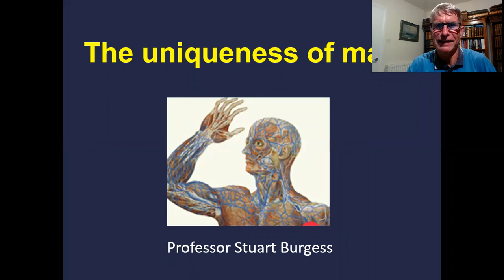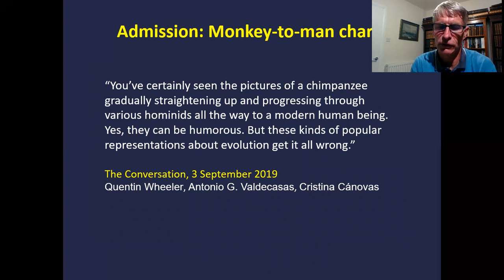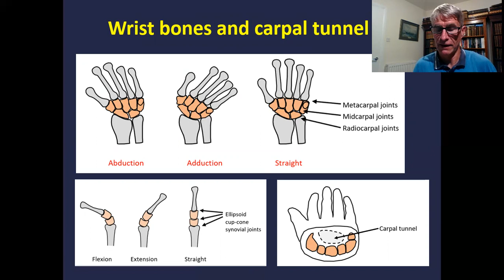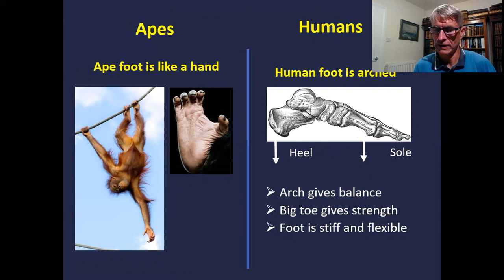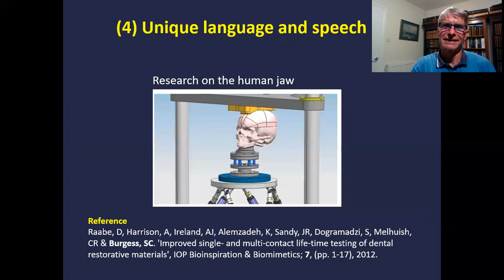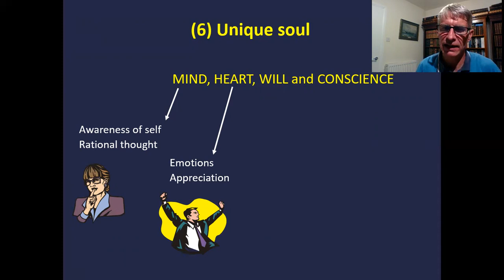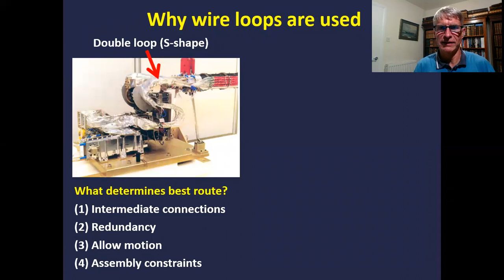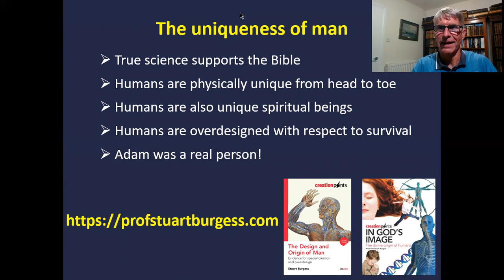06 Professor Stuart Burgess The Uniqueness of Man